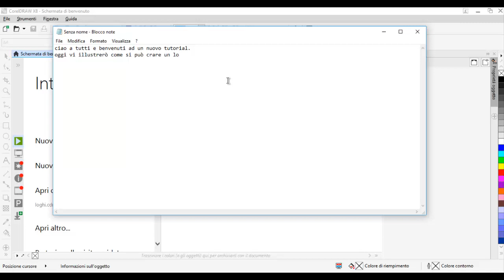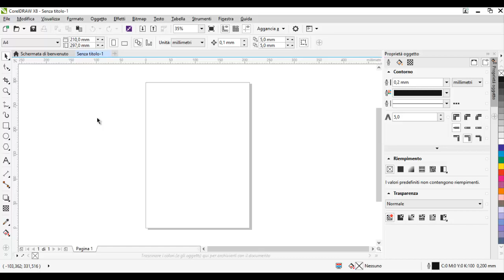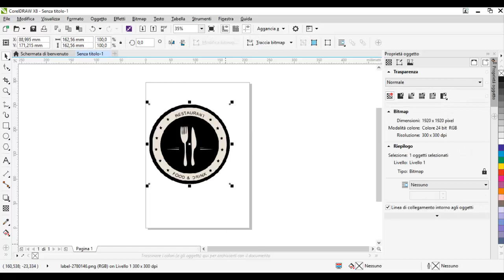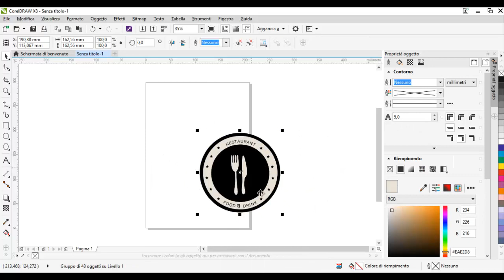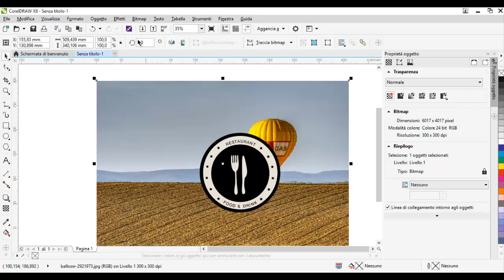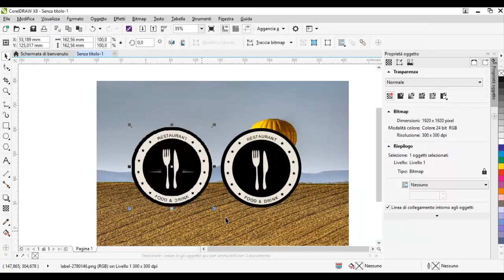Come contornare un logo/simbolo con coreldraw